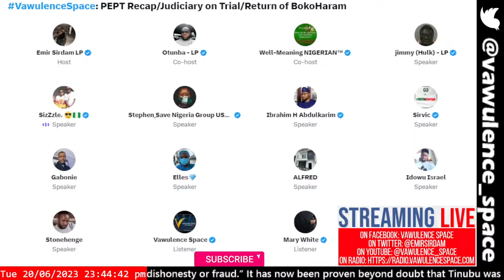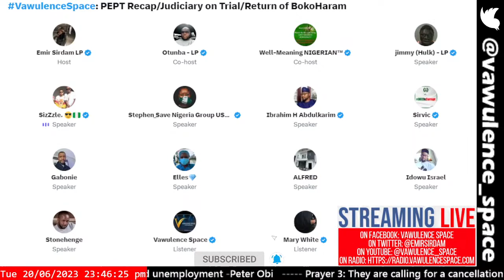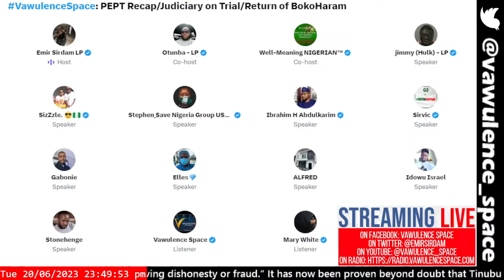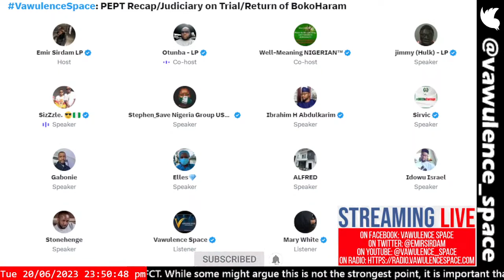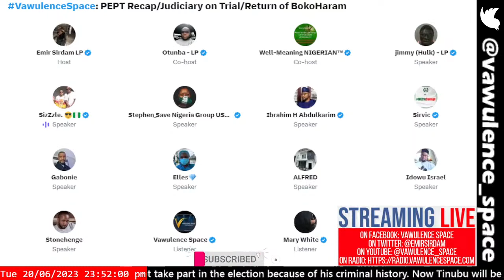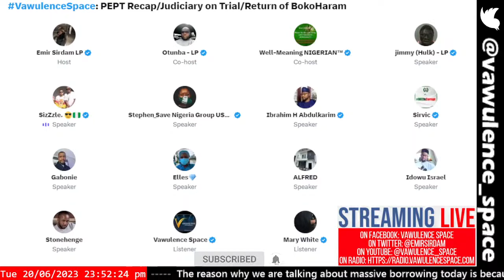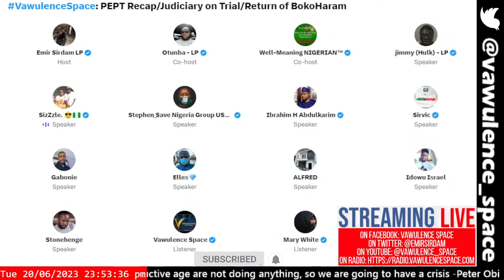n6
PEPT Recap/INEC Flout Court Order/Return of BokoHaram VawulenceSpace Tuesday Edition